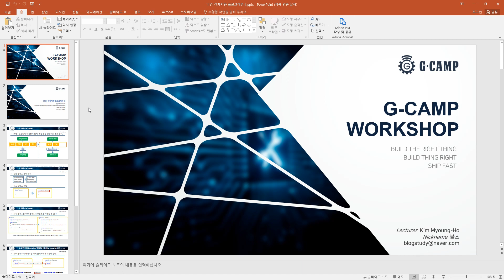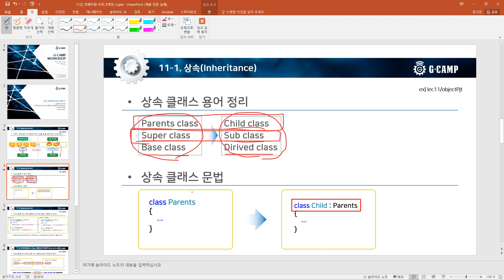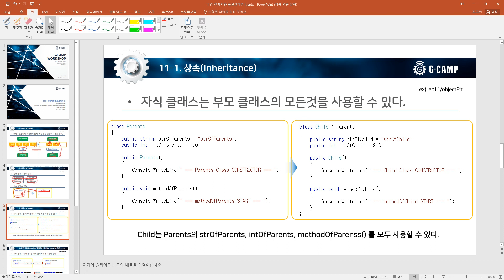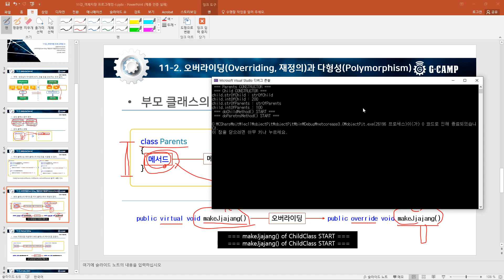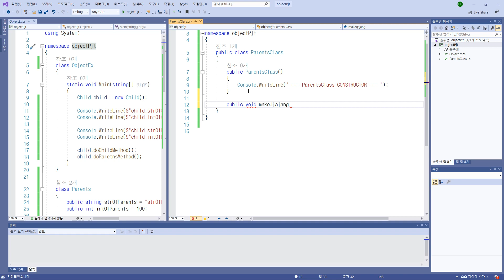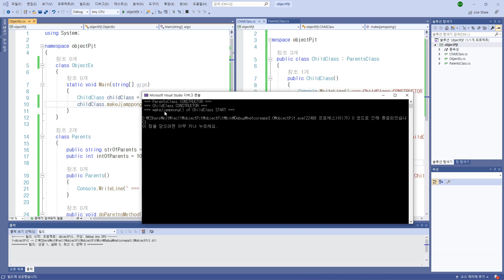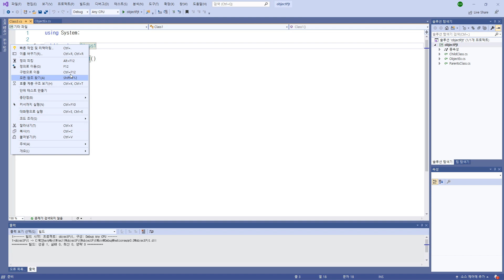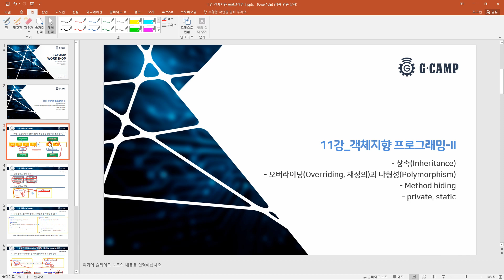C# 11강 객체지향 프로그래밍-II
에서 전체를 보실 수 있습니다.